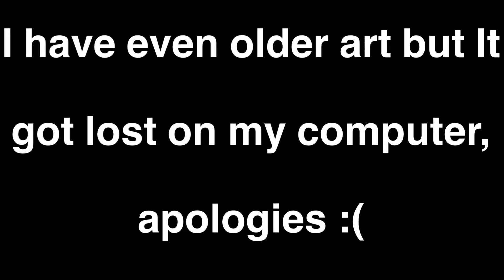Art improvement meme // 2020 - 2022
I have even older animations that y’all might have liked to see but they’re only on my computer, and whenever I log into my old account on my computer all the art and animation programs are deleted :’) so are the files.

Saw this meme trending and I got lots of recommendations and notifications, so I decided I’d give it a shot before it got too old!